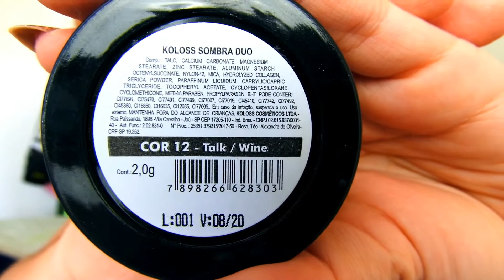MAQUIAGEM SIMPLES PARA FOTOS DE DIA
Quer aprender uma make bem simples, fácil e rápida pra usar no seu dia a dia, no trabalho, na balada e para fazer aquele ensaio fotográfico de dia?